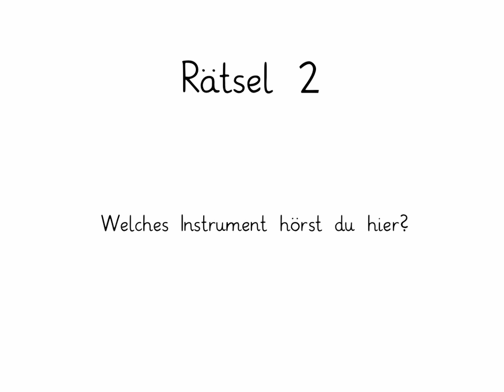Rätsel 2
Welches Blechblasinstrument hörst du hier?